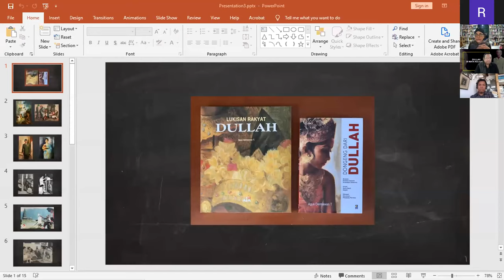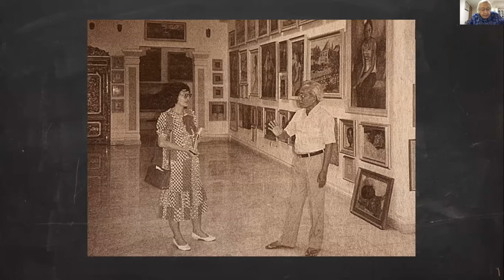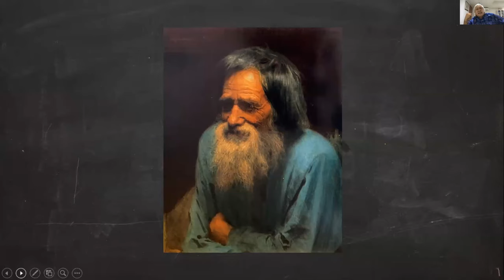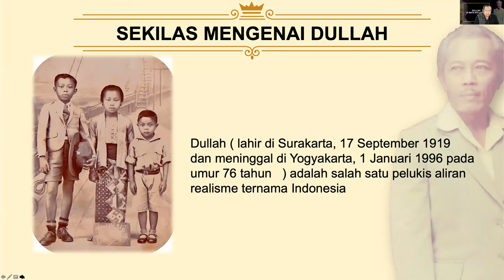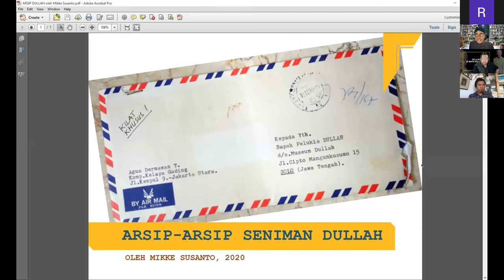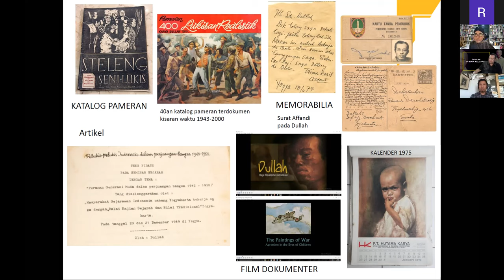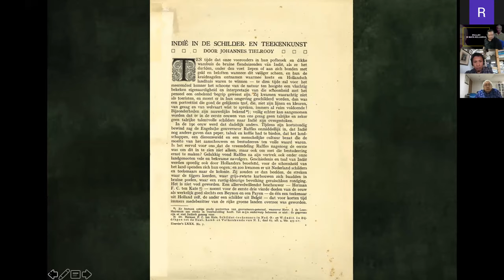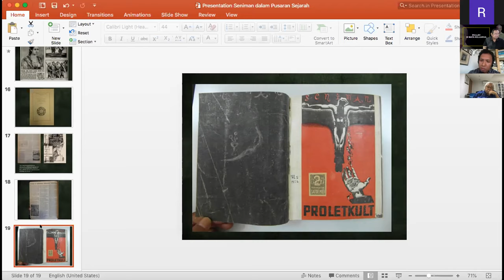Webinar Pelukis Dullah Seniman Dalam Pusaran Sejarah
Fakultas Seni Rupa ISI Yogyakarta didukung oleh RedBox Jakarta

mempersembahkan

Diskusi Daring ZOOM
"Peringatan 100 Tahun Pelukis Dullah"

*SENIMAN DALAM PUSARAN SEJARAH*

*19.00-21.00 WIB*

Pembicara:
- Agus Dermawan T. (Kritikus Seni, penulis buku Dullah)
- Aminudin Th. Siregar (Sejarawan Seni, kandidat doktor Univ. Leiden)
- Eka Putra Bhuwana (keluarga Dullah)
- Mikke Susanto (kurator seni, staf pengajar ISI Yogyakarta)

Moderator:
Tomi Firdaus (kurator)

Jika mengingat bangsa Indonesia dalam perspektif sejarah, banyak sekali peran yang bisa diungkap. Salah satunya peran seniman. Dullah bersama seniman lain macam Affandi, Hendra, S. Sudjojono, Sudjana Kerton, Srihadi Soedarsono adalah amsal yang penting untuk disematkan.

Karena itulah diskusi ini ingin menggulirkan semangat untuk menjadikan seniman sebagai profesi yang tidak sekadar penting bagi dirinya sendiri, tetapi bagi masyarakat dan zaman yang terus berubah.

Sejauh mana peran seniman di masa lalu dan kini? Akankah hanya pertumpu pada eksplorasi wacana seni atau turut berjuang demi masyarakat yang lebih luas? Kenyataannya melalui arsip-arsip yang ada telah terbukti bahwa seniman juga pejuang.

Mari menyimak diskusi bersama para pakar. Diskusi ini GRATIS untuk UMUM.